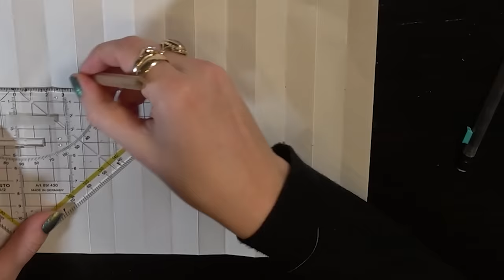Origami lamp// Rosalie Boom #164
Deze week laat ik je zien hoe je zelf van papier een prachtige lamp kan maken.

rosalie.boom

W I E  B E N  I K
Ik ben Rosalie Boom en ik ben Fashion Designer. Ik heb een voorliefde voor kringloopwinkels, rommelmarkten en oude meuk. Alle gekke, leuke of bijzondere spullen die ik daar tegenkom vind ik leuk om een tweede leven te geven. En als ze nog niet helemaal naar mijn smaak zijn… Upcycle ik ze gewoon! Elke week laat ik je op mijn YouTube kanaal zien hoe makkelijk jezelf tweedehands items weer kan oppimpen.